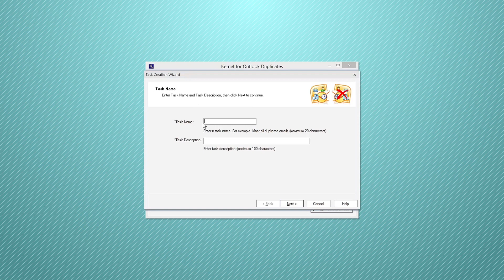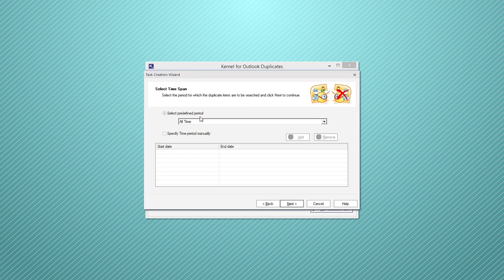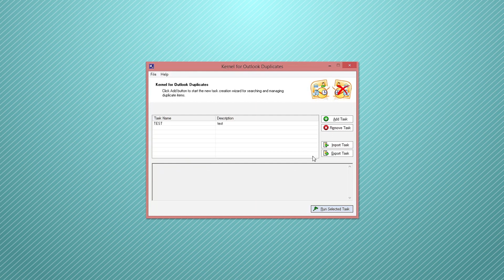Quick Steps to Remove Duplicate Email Items from Microsoft Outlook Mailbox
This video talks about removing duplicate items from MS Outlook with the help of Kernel for Outlook Duplicates, which is an advanced utility specially designed for removing duplicate data from MS Outlook. While discussing the working process, we will also cover the smart features of the tool.